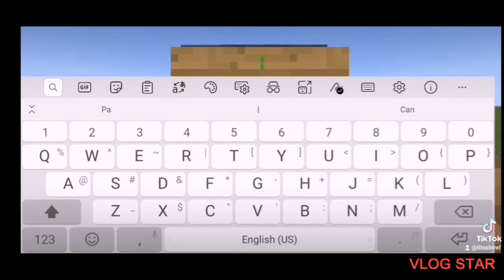How to make a rapid turret and gun